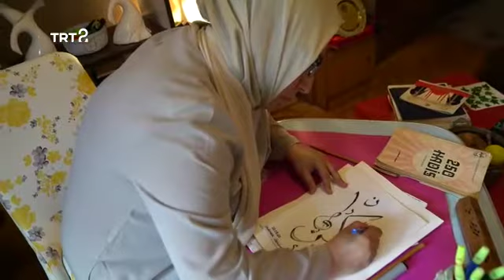MÛSİKİŞİNAS TERAPİST HAYRUNNİSA MERMİ TRT 2 HAYAT SANAT KÜNDÂNE SANAT MEKÂN